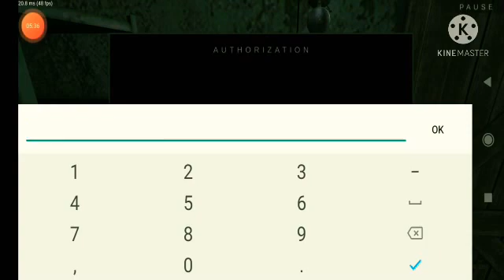Finally I will escape/Metel